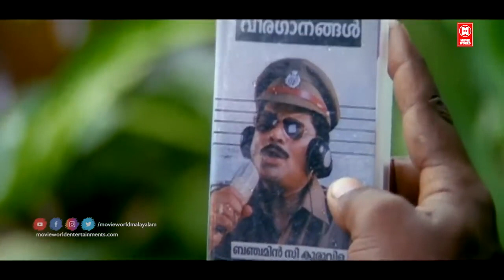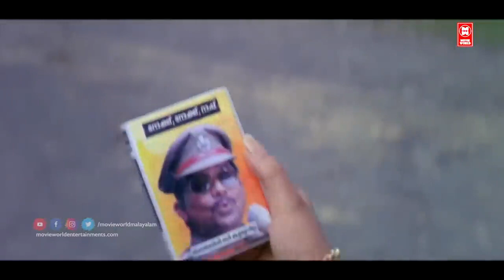ജഗതി ചേട്ടന്റെ പഴയകാല കിടിലൻ കോമഡി സീൻ | Jagathy Sreekumar Comedy Scenes | Malayalam Comedy Scenes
Movie  : Mayaponman

Starring : Dileep , Jagathy Sreekumar , Kalabhavan Mani

|| ANTI-PIRACY WARNING ||
*COPYRIGHT PROTECTED*